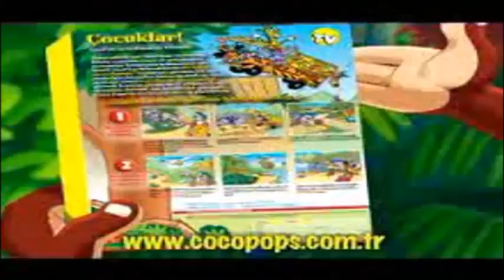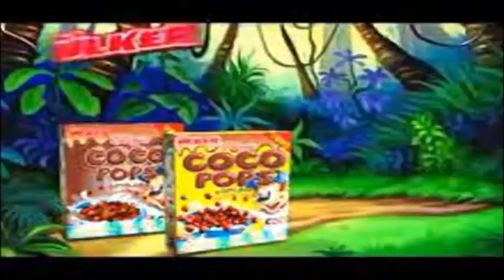Star TV Reklam Kuşağı (2006)